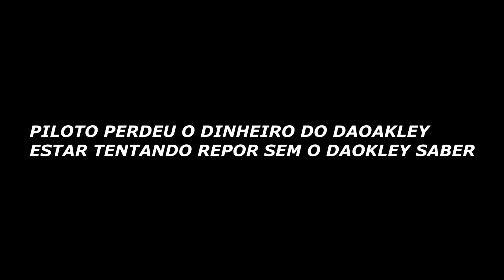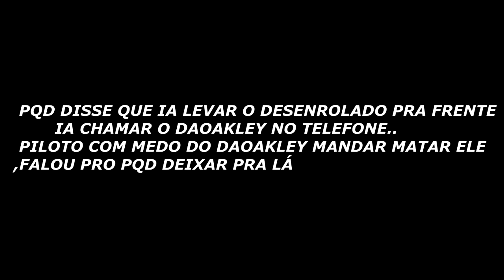GTA V VIDA DO CRIME- LIBERDADE CANTOU, SAIDÃO DO C.V🔓🚩 #46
✔️ Codigo: 21270623

Configurações Do Meu PC:
I5-9400F
Placa-mãe H310Mz(eu acho que é isso)
GTX 1060 6GB
16GB RAM
SSD 120GB
1TB